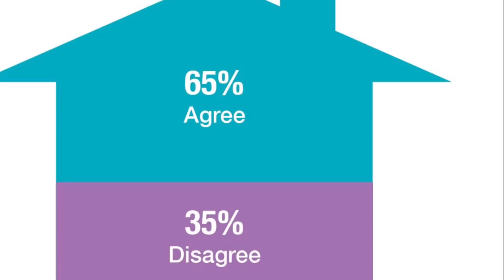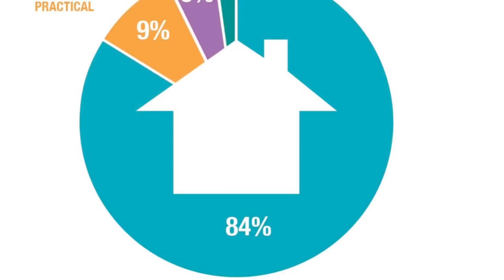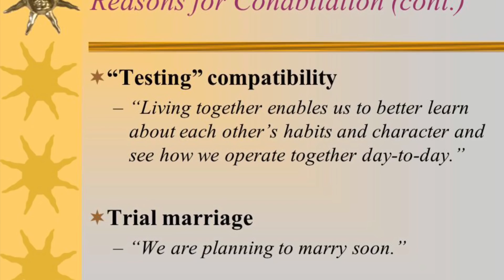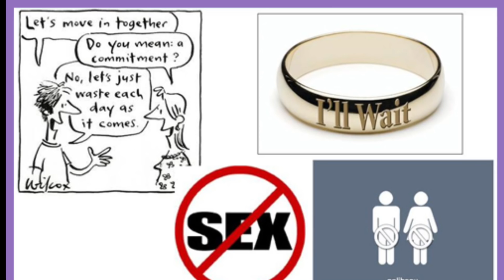HIDUP BERSAMA TANPA MENIKAH DI AMERIKA?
* Semua yang saya unggah dalam video ini adalah sebuah ilustrasi kehidupan bersama tanpa ikatan tali pernikahan di negara-negara barat dan khususnya di Amerika. Semoga menyukai dan terhibur.

Salam hangat,
Adjie Canavan